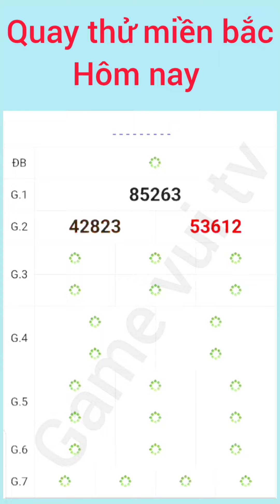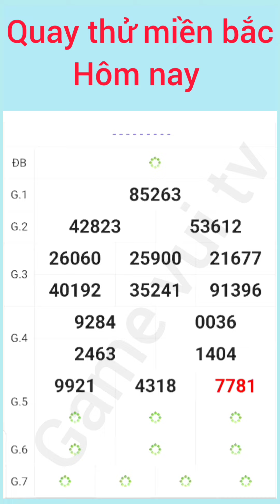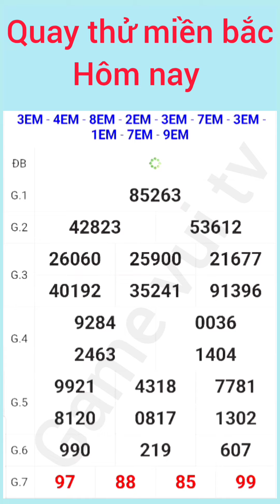Quay Thử Kết Quả Xổ Số Miền Bắc Hôm Nay Thứ 5 Ngày 22 /08 /2024